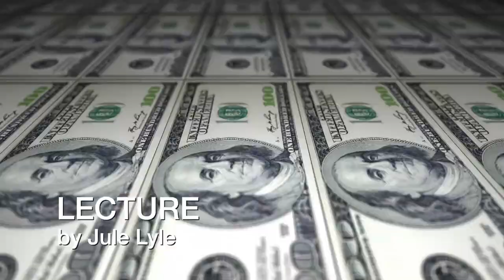LECTURE by Jule Lyle (Spoken Word)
Jule Lyle performs a Spoken Word piece called Lecture at the Look Up! Open Mic in Chicago, IL